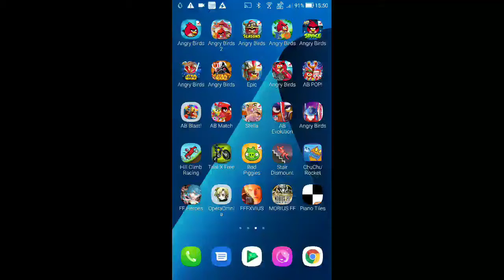Angry Birds Space: Mirror Worlds - Beak Impact 1 - Level M8-12 - 120,590 - World Record!